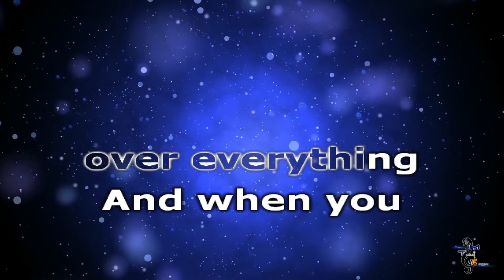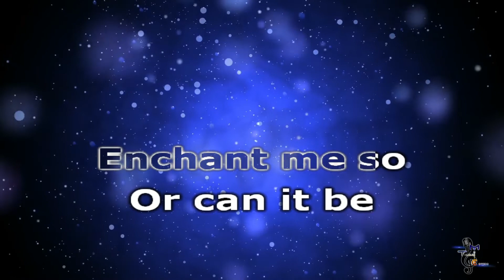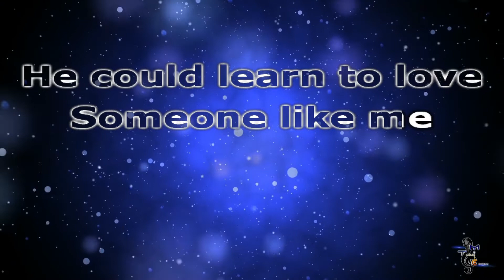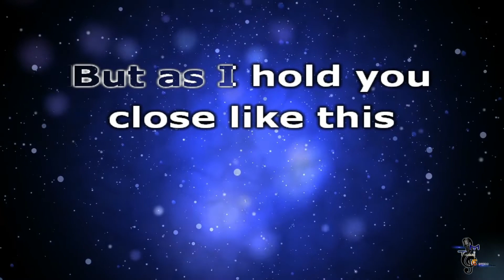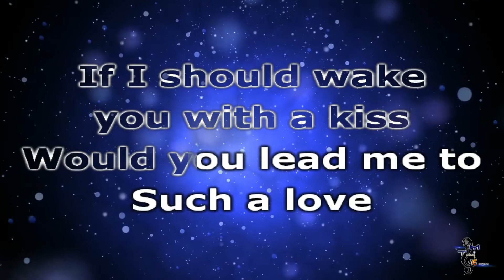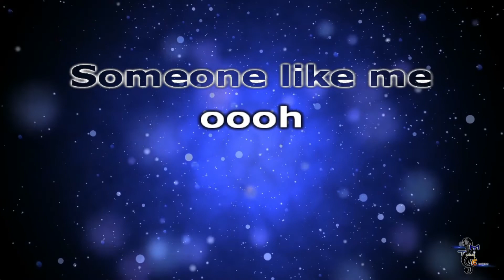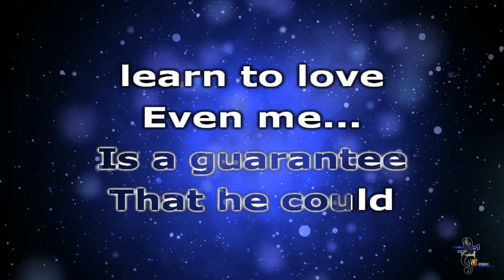Carol Banawa - Quandary KARAOKE